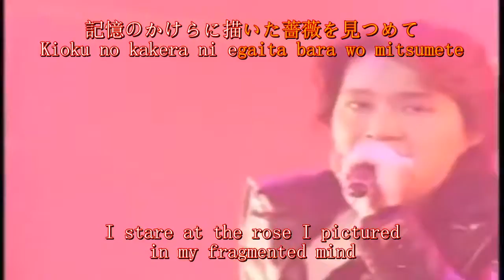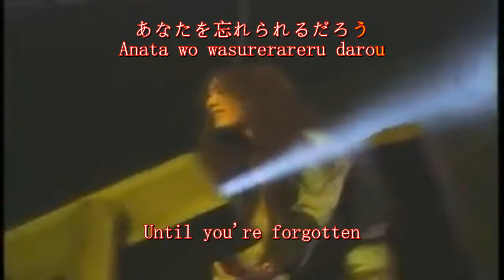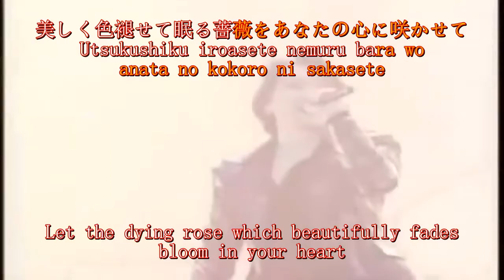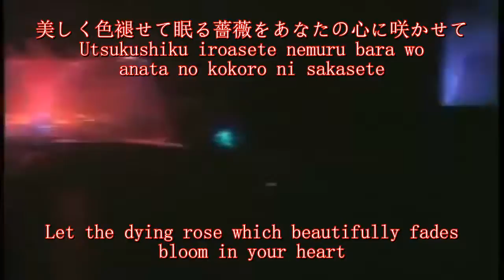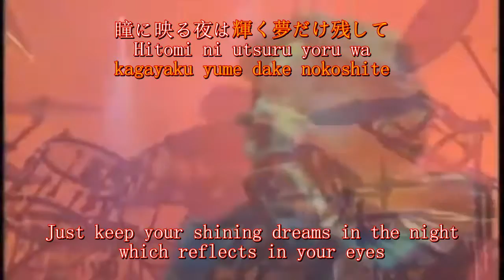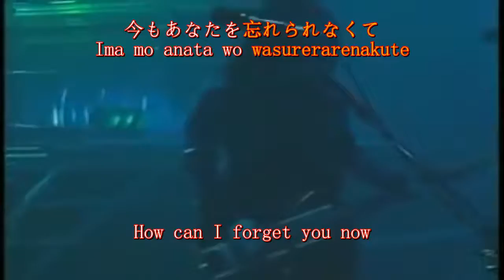X Japan - Rusty Nail (Live December 31, 1996)